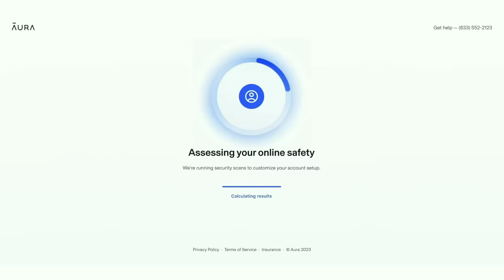Weird videos that will keep you up all night 54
Welcome if your new! My name is Joaquin and today I react to creepy TikTok's. These unnerving clips have been going viral on YouTube Shorts and TikTok. these videos will probably keep you up all night!